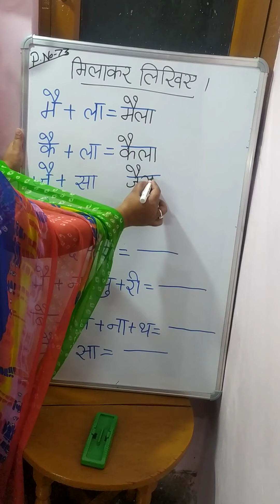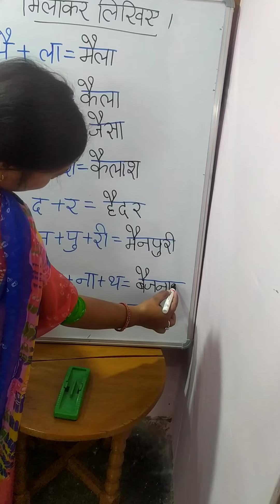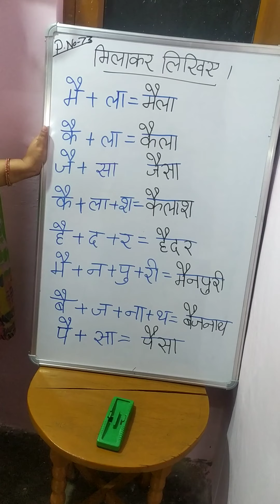Class K.G Sub-Hindi ("मिलाकर लिखिए")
Monika Saxena